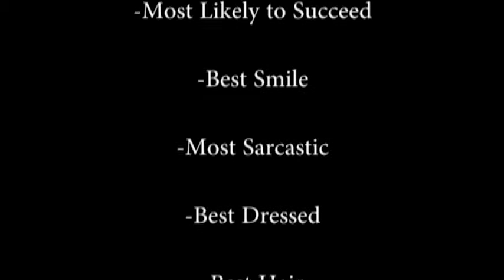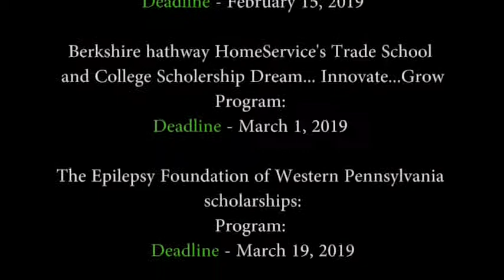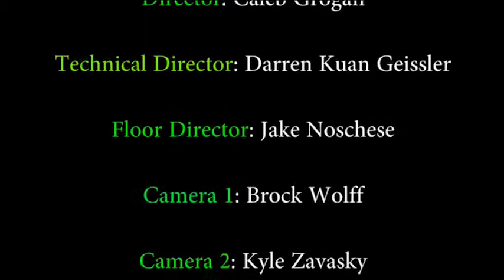PRTV News 1-7-19